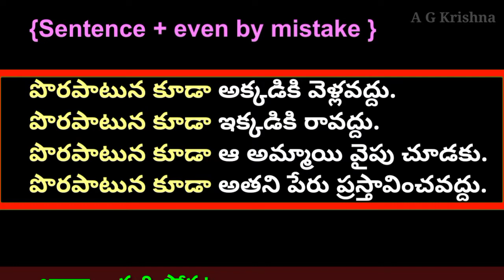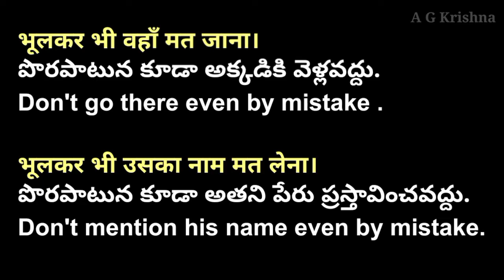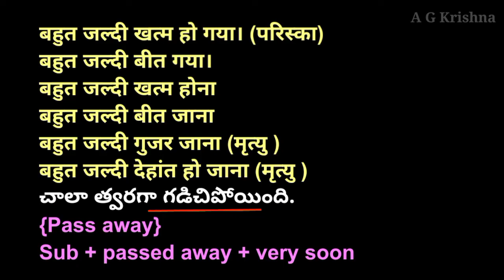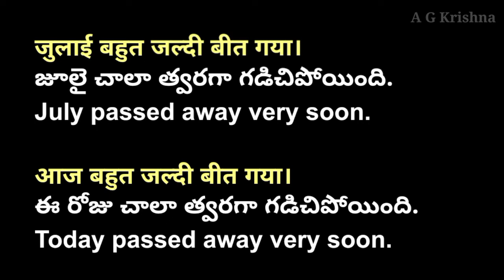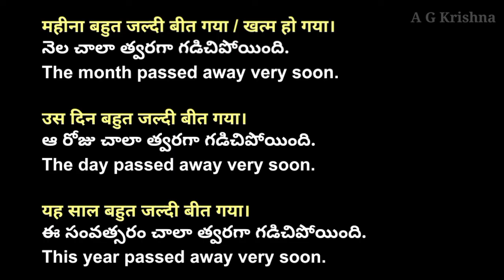Spoken Hindi through Telugu | Learn Hindi through Telugu